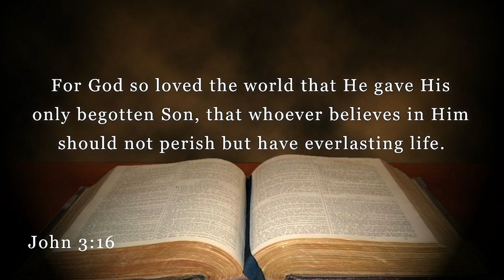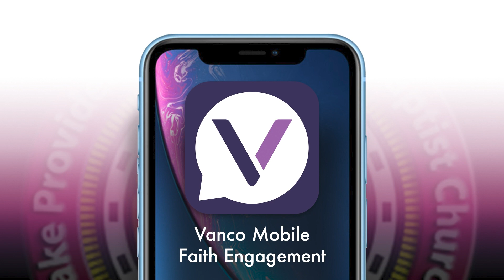20220109 Pastor H. Bruce Maxwell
Scripture:  John 3:16
9:00 a.m. Virtual Service